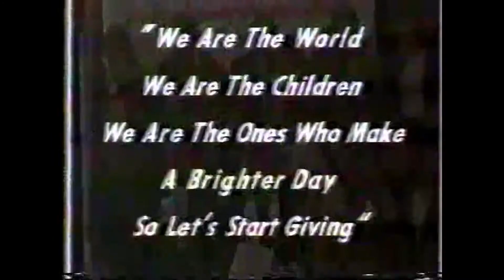River Oaks Academy 1985 Lip syncing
roa